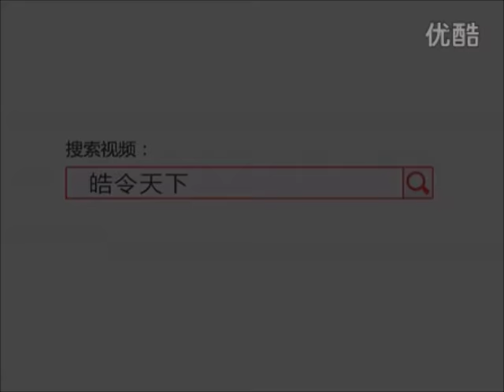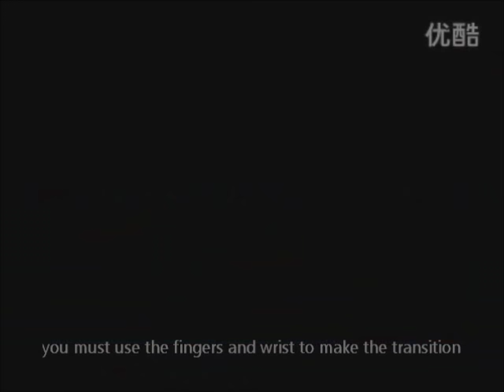Wang Hao's Instructional [Embedded Subtitles]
Credit of the video goes to GuoQiuHui and DHS
English subtitles are mine